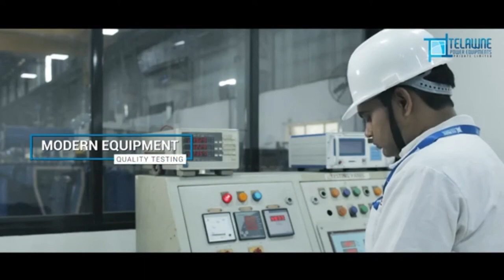Short Brief For TELAWNE